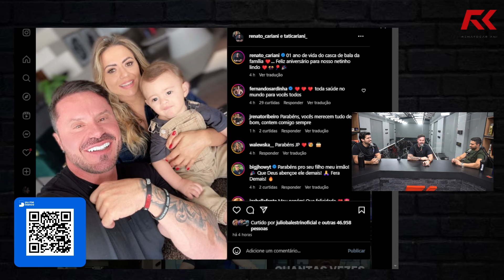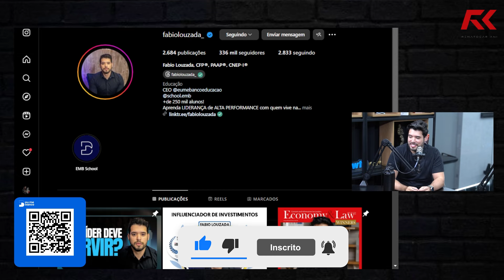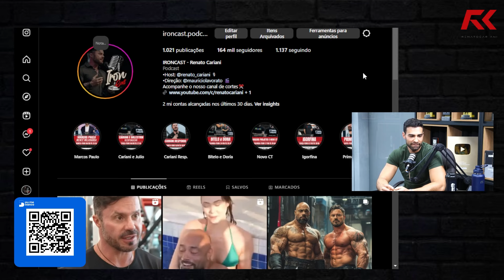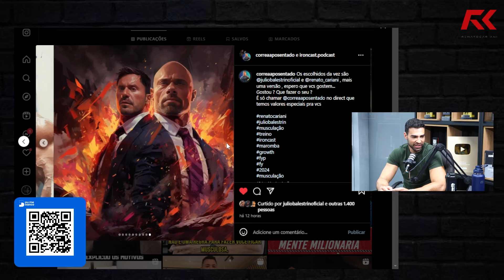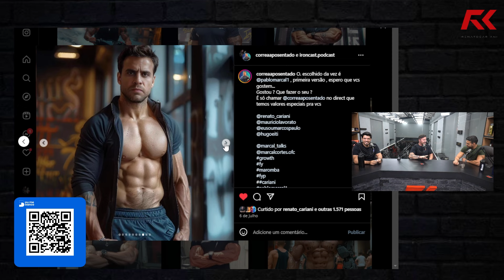MENSAGEM MOTIVACIONAL POR: FABIO LOUZADA, RENATO CARIANI E MARCOS PAULO – IRONCAST CORTES